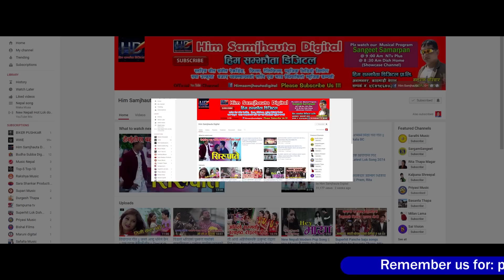बसन्त थापा र देबी घर्तीको मार्मिक गित ||मारे पनि मार || New Lok Song 2080/2023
Him Samjhauta Digital Presents :- Mare Pani Mara

🎶  Audio Credits:-

♪ Song:- M,are Pani Mara

♪ Vocal:- Basanta Thapa & Devi Gharti Magar

♪ Lyrics:-Mahabir Poudel

♪ Audio/video:-
Him Samjhauta Digital Pvt. Ltd.

🎬 Managing Director:-
Nandaram Pariyar